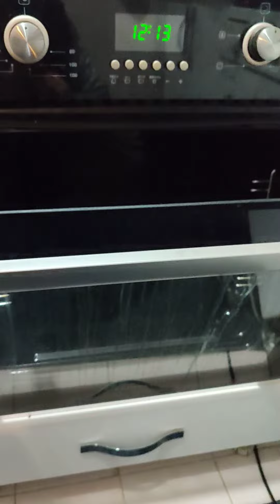Luxell Ankastre Fırın Çamı Nasıl Sökülür / Luxell Fırın Camı Nasıl Temizlenir /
Luxell Ankastre Fırın Çamı Nasıl Sökülür ilk olarak kapağı açın. Sağ ve solda bulanan iki vidayı sökün camı yerinden çıkartın. Temizleme işlemi bittikten sonra tekrar söktüğünüz gibi yerine takın Luxell Fırın Camı Nasıl Temizlenir hakkında bilgi verdik.